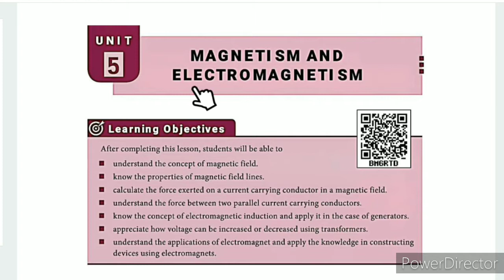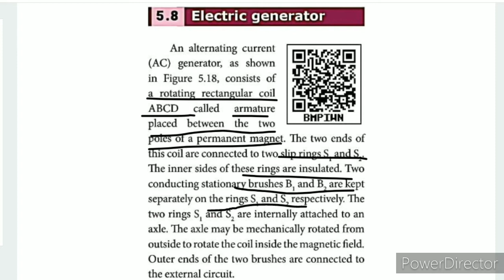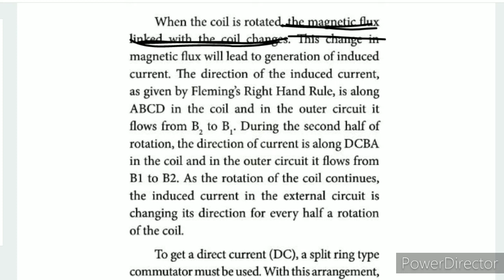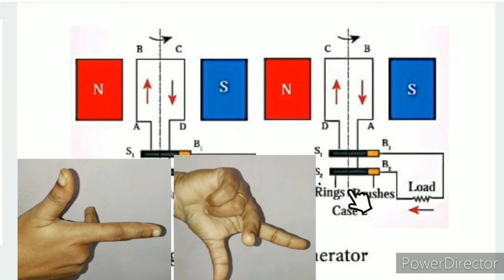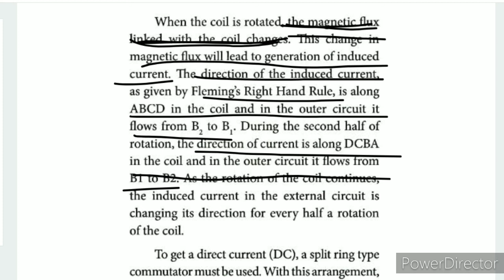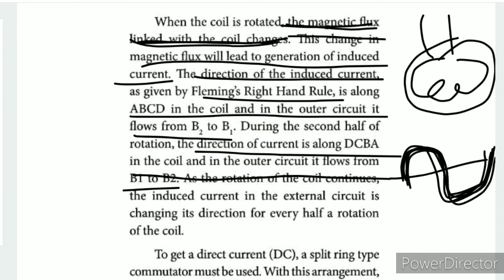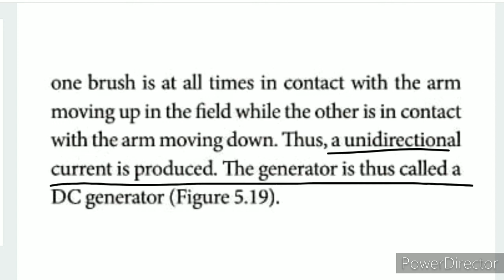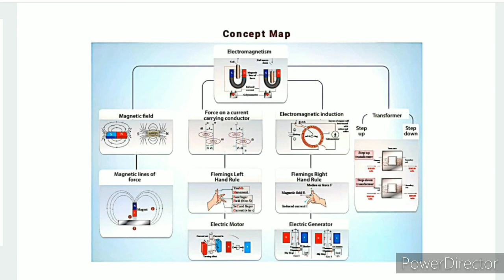CLASS 9 SCIENCE UNIT-5 MAGNETISM AND ELECTROMAGNETISM PART-8 ELECTRIC GENERATOR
CLASS 9 SCIENCE | UNIT-5 MAGNETISM AND ELECTROMAGNETISM | PART-8 | ELECTRIC GENERATOR | TN SAMACHEER SYLLABUS